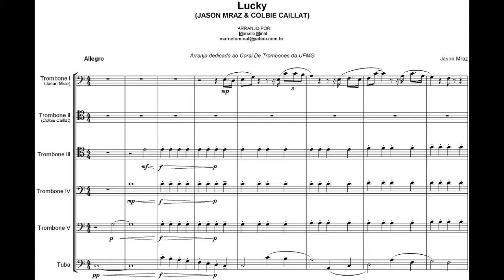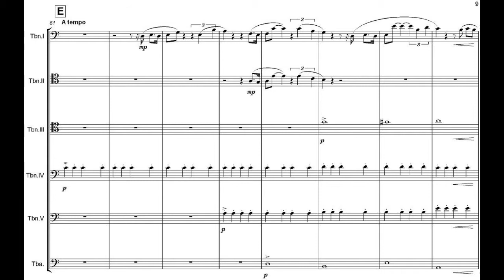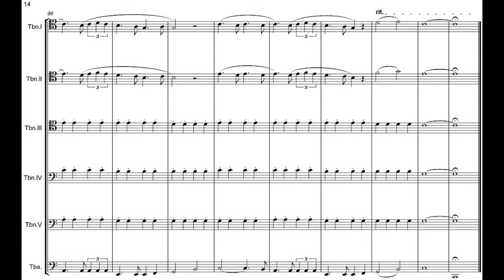JASON MRAZ - Lucky - Coral de Trombones - Trombone Ensemble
Arranjo por/Arranged by MARCELO MINAL

A partitura em PDF e os kits de ensaio deste arranjo podem ser baixados no endereço abaixo, é gratuito/The sheet music in PDF and the rehearsal kit of this arrangement can be downloaded on the following website, it's free: